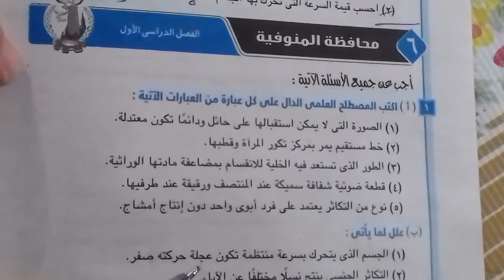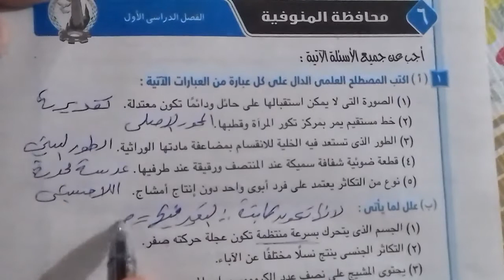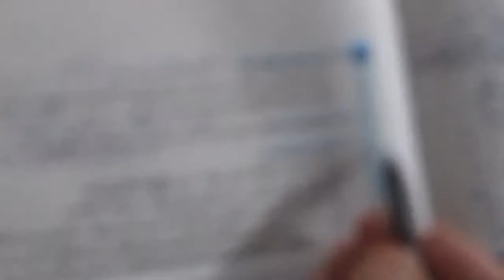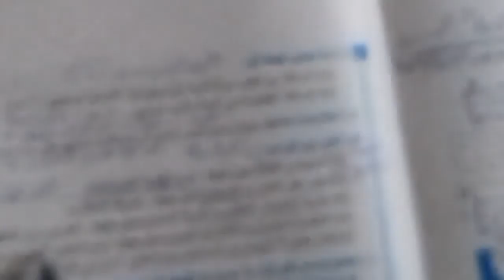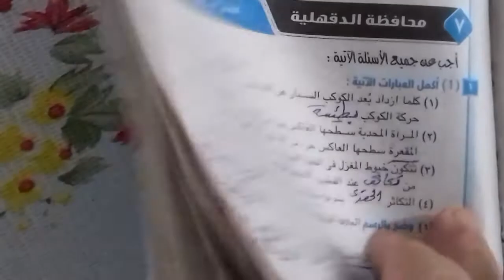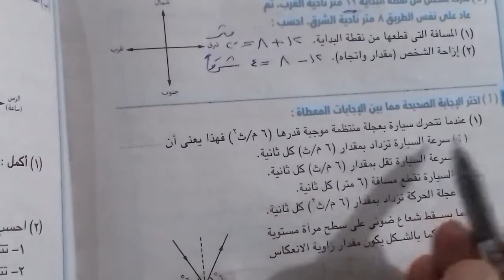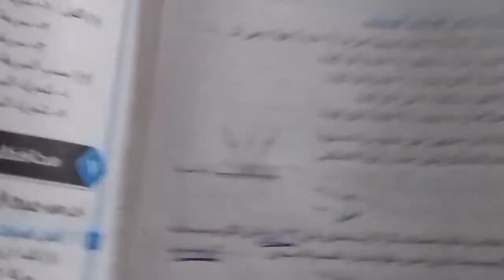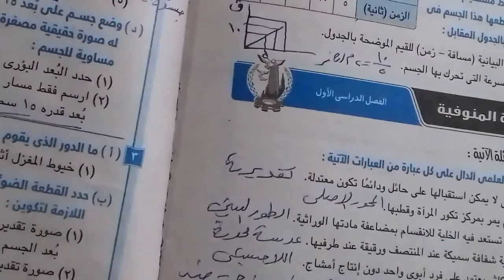حل محافظة المنوفية كاملة علوم ثالثة اعدادى اسلوب سهل ومبسط عام وازهر وأبناؤنا فى الخارج